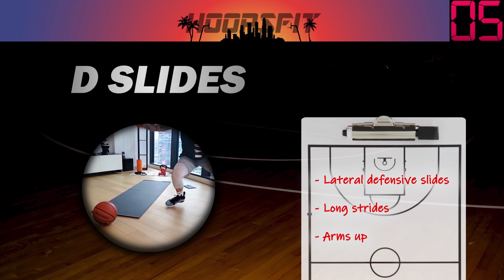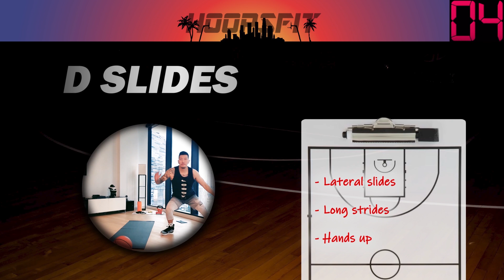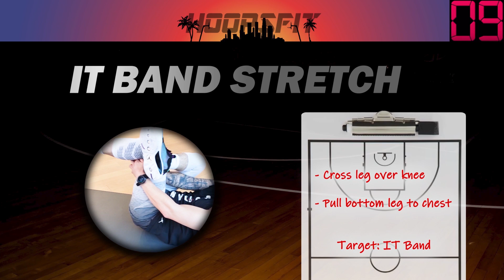New Home Fitness Basketball Workout // 20 mins // HIIT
Get your game in shape with HoopsFit!
A new approach to fitness with basketball movements to get you and your basketball skills in shape! Follow along a complete 20 min workout with thorough instructions and visual guides.  Get ready for 4 quarters of warm up exercises including dynamic stretches, 2 rounds of HIIT, and a cool down.

1st Quarter - Warmup
1. Mountain Climbers
2. Ball Twist
3. Layup Lunge
4. Static Sprint
5. Toe Swipes (dynamic stretch)
6. Standing Scorpion (dynamic stretch)
7. Calf Press (dynamic stretch)
8. Shoulder Rotation (dynamic stretch)

2nd Quarter - HIIT
1. V Dribble
2. V Dribble Cross
3. Toe Taps
4. Pump Jab
5. Ball Taps
6. Thrust Ups
7. Pump Jab Pull
8. D Slides

Halftime
- Water Break
- Mamba Day Tribute Video

3rd Quarter - HIIT
1. V Dribble (Dynamic)
2. V Dribble Cross (Dynamic)
3. Toe Taps
4. Pump Jab Over
5. Ball Taps
6. Ball Thrust Ups
7. Pump Jab Over Pull
8. D Slides

- Cool Down
1. Glut Stretch
2. Cobra Stretch
3. IT Band Stretch

Thank you for all your support! Check us out at..

Music: "Higher Level ft. Zumbi, Deja Solis" by The Polish Ambassador